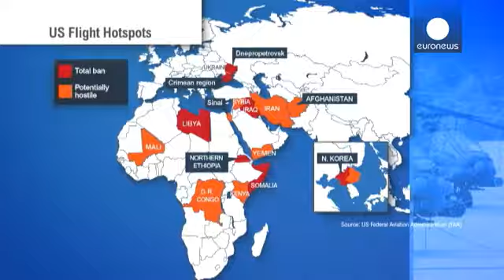Çatışma bölgelerinden yolcu uçakları geçmeli mi?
Ukrayna'da düşen Malezya Havayoları'na ait yolcu uçağı hakkında birçok önemli soru hala yanıtlanmayı bekliyor. Yolcu uçağının neden böylesine tehlikeli bir hava sahasından geçtiği ise gündemin ilk sırasına oturmuş durumda.

Fakat buradaki gözden kaçırılmaması gereken diğer bir nokta da Malezya Havayoları'nın bu hava koridorunu kullanan tek şirket olmaması. Trajik olayın gerçekleşmesinden önce kaydedilen radar görüntüleri Ukrayna semalarından aynı saatlerde tüm uyarılara rağmen birçok yolcu uçağ...